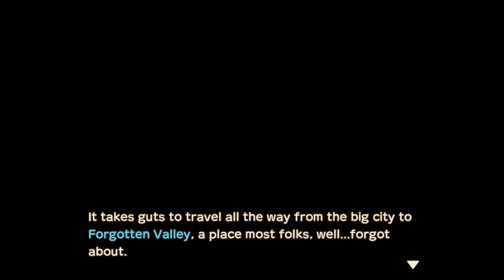Story Of Seasons My New Farm!